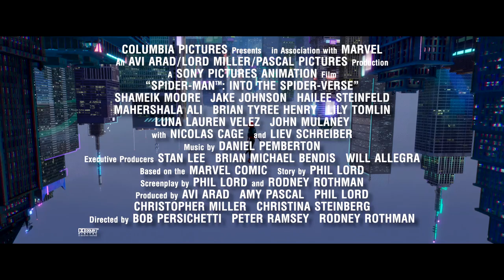Người Nhện Vũ Trụ Mới I Clip tiết lộ về người Nhện mới Miles I KC 14.12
Phim xuất sắc nhất của Người Nhện có suất chiếu đặc biệt ngày 08 & 09.12, khởi chiếu rộng rãi từ 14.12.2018 tại các rạp trên toàn quốc